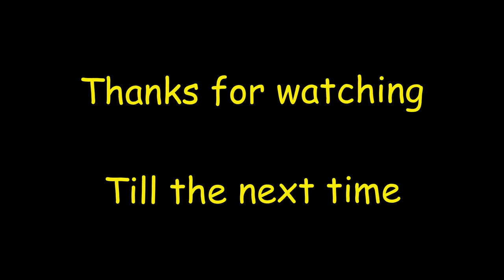Weekly Solo Nightfall (Sunless Cell) (Equipment Locked) [Destiny 1]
Destiny 1 The Taken King - Solo Nightfall Completion/Sunless Cell (Equipment locked).
Just a video of the Nightfall this week.

00:00 - Loadout & Modifiers
00:33 - Strike Begins (Popping Heavy Synthesis only once)
01:27 - 1st wave (entering the Hive Prison)
04:40 - 2nd wave Part 1 (unsealing the door)
08:31 - 2nd wave Part 2 (clearing the Hive)
09:37 - 3rd wave (defeating the Taken/Captured Card Crashed)
13:27 - 4th wave (grabbing ammo/charging super)
15:17 - 5th wave (clearing the Taken..trying to)
17:56 - Boss wave (Entering the cell)

Thanks for dropping by. Please leave a like or a share really helps out.